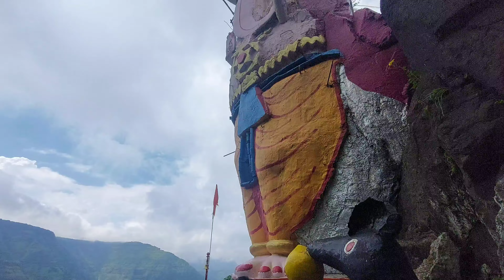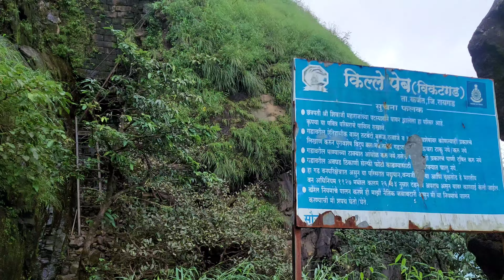Peb Fort trek Maharashtra